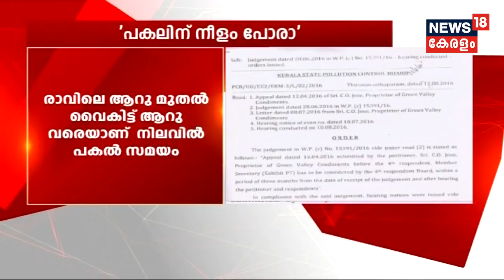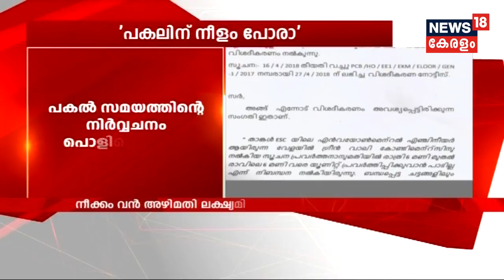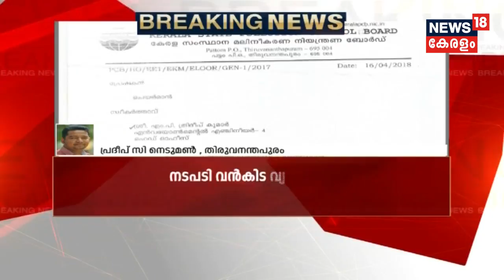Breaking : നിയമാനുസൃതം പ്രവർത്തിച്ച ഉദ്യോഗസ്ഥനെതിരെ നടപടിയുമായി മലിനീകരണ നിയന്ത്രണ ബോഡ്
Kerala State Pollution Control Board (KSPCB) issued a memo to the environmental engineer for acting against Greenvalley Condiments, a curry Powder manufacturers in Kochi which allegedly violated the work timing.